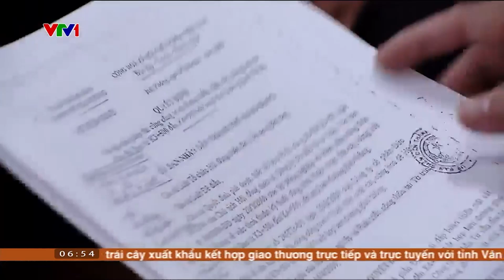Nhiều cảng tập kết than phát thải bụi ảnh hưởng hàng trăm hộ dân | VTV4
Khoảng chục cảng tập kết, trung chuyển than hoạt động gây ảnh hưởng tới cuộc sống của hàng trăm hộ dân ở xã Lưu Kỳ, huyện Thủy Nguyên, TP Hải Phòng.